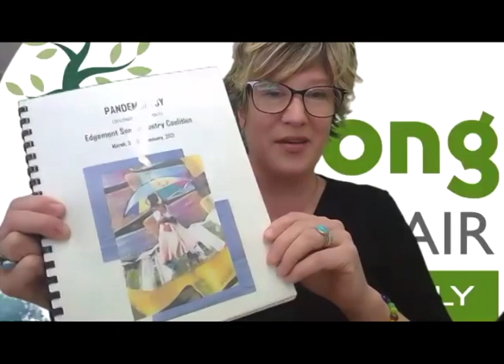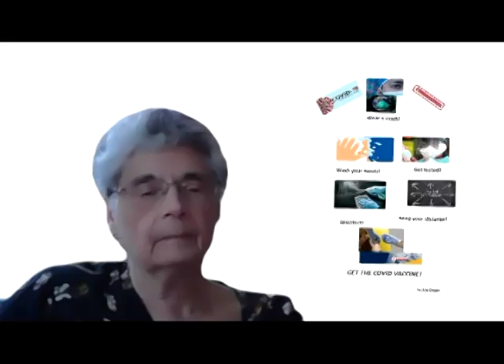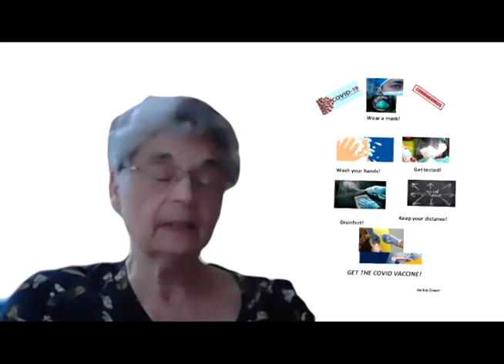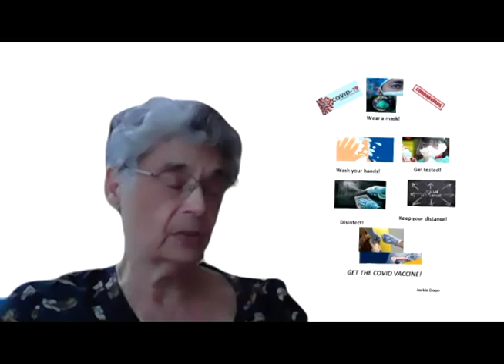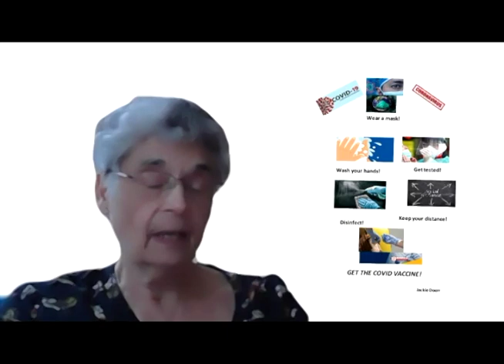Pandemology Poetry Reading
Organized By Leah Rowbotham